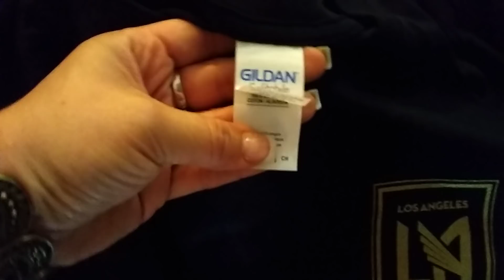Swag from Corporate!!! Thank you Desiree!!!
99 Cents Store Only Swag! Thank you! 99 Cents Store Only Deal & Hauls!!! Facebook Group!